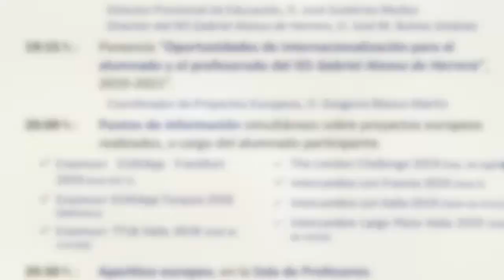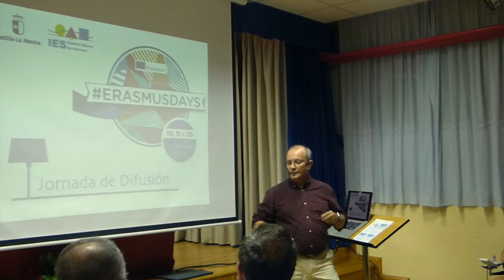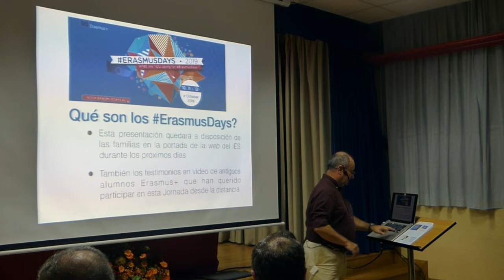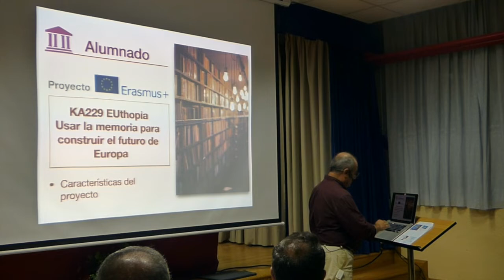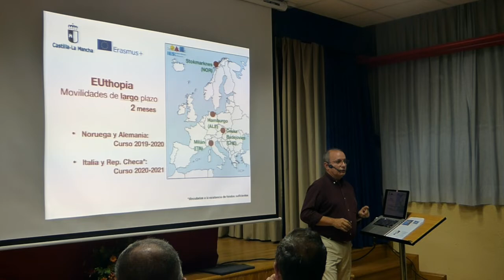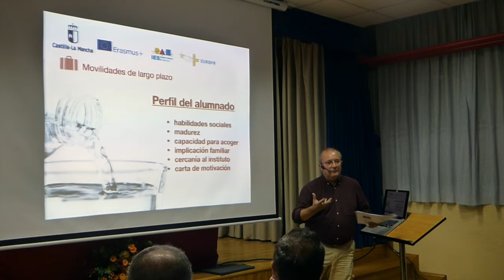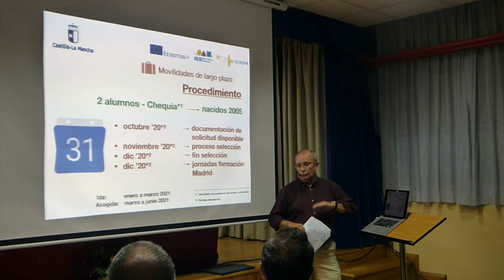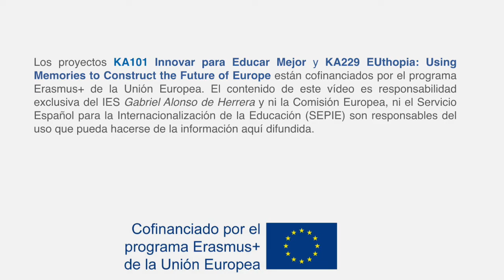Jornada Erasmus Days 2019 - IES Gabriel Alonso de Herrera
Esta es la sesión de difusión realizada en el IES Gabriel Alonso de Herrera el 10 de octubre de 2019, con ocasión de los Erasmus Days 2019. Incluye la ponencia "Oportunidades de Internacionalización para el Alumnado y el Profesorado del IES Gabriel Alonso de Herrera, bienio 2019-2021", y finalmente, un breve reportaje sobre los puntos de información de proyectos europeos y el aperitivo europeo que cerró la Jornada de Difusión.